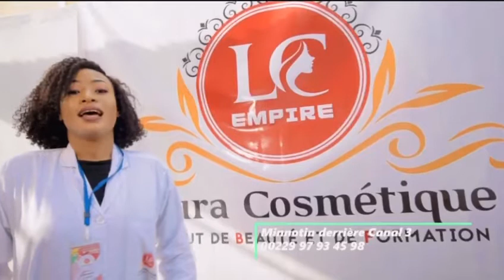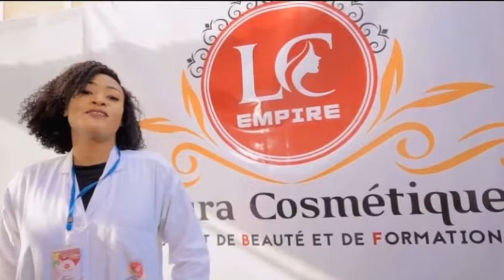CENTRE INTERNATIONAL DE FORMATION PROFESSIONNELLE LAURA COSMETIQUE&C EMPIRE)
CENTRE INTERNATIONAL DE FORMATION PROFESSIONNELLE LAURA COSMETIQUE
 (L&C EMPIRE)
🎊 Témoignage d'une lauréate📜
🎉16ème Édition
✅Institut L&C Empire